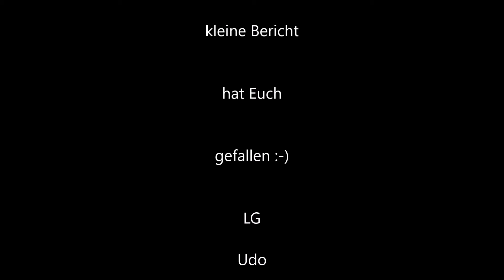Forellen am 13.03.2024 im Angel Paradies Eschede. Spoon und Libra Lures bringt Fisch!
Forellenangeln, Bachforelle, Lachsforelle, Forellenteich, Trout Area, UL Fishing ...

Moin, es ging wieder für zwei Stunden ins APE. Der kleine Ausflug zum Feierabend brachte schöne Fische ;-)